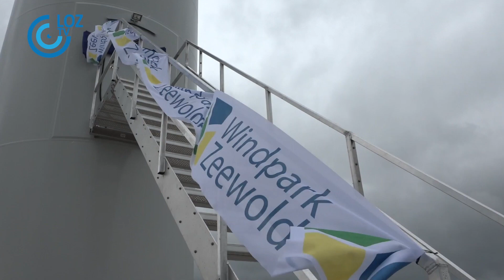Fonds Windpark Zeewolde levert geld voor goede ideeën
Iedere Zeewoldenaar kan vanaf juni een mooi bedrag aanvragen vanuit het fonds van Windpark Zeewolde. Ieder goed idee maakt aanspraak op een deel van de € 370.000,-; een bedrag dat ook nog eens jaarlijks ter beschikking wordt gesteld.

Inwoners en maatschappelijke organisaties kunnen gebruikmaken van het fonds. Zij kunnen voor de helft van het benodigde geld voor hun project een aanvraag doen. De aanvragen worden beoordeeld op onderwerpen als duurzaamheid, leefbaarheid en landschap.

“Dit is echt een cadeautje”, zegt wethouder Ernst Bron. Hij nodigt inwoners dan ook van harte uit met een goed idee te komen. “Het hoeft echt niet heel groot te zijn; het kan ook om kleine particuliere initiatieven gaan. Ik weet niet of het handig is als ik zelf ook een idee indien, maar ik ga zeker in mijn omgeving mensen uitnodigen en enthousiasmeren om hierover na te denken.”

Dinsdagavond beantwoordt Hendrik de Vries, technisch voorzitter en adviseur bij Windpark Zeewolde, vragen over het fonds in het LOZ-radioprogramma Zeewolde Kiest.